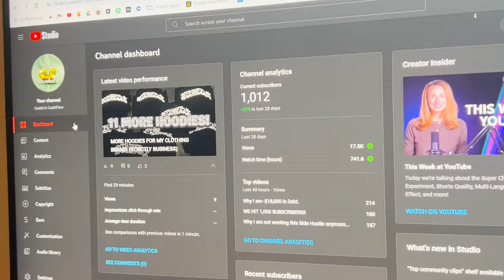Day 60: I called off...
SHOP STRICTLY BUSINESS HERE!